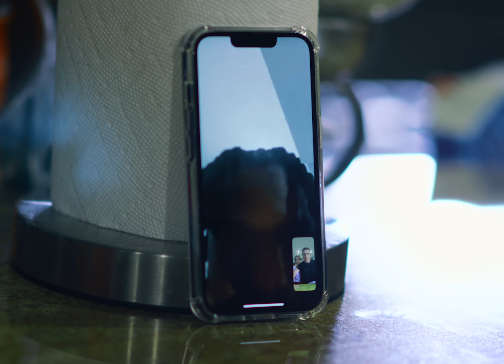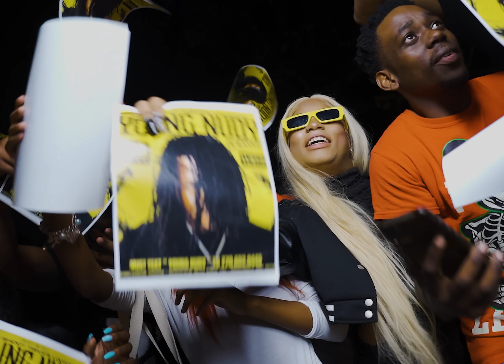Young Nudy - Project X (Official Video)